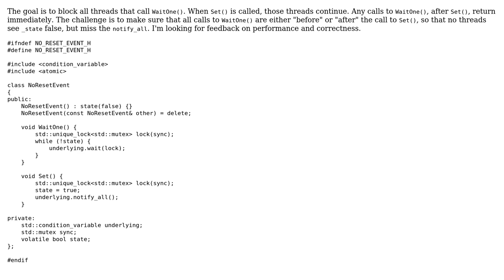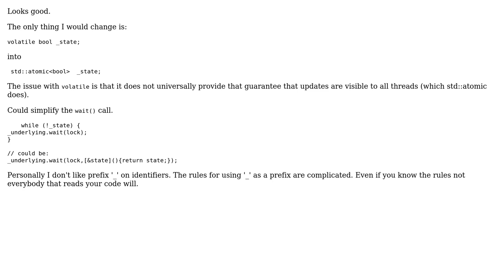Code Review: C++11 class similar to .Net's ManualResetEvent, but without the ability to "reset"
With thanks & praise to God, and with thanks to the many people who have made this project possible! | Content (except music & images) licensed under CC BY-SA | Music | Images & others | With thanks to user Martin York user Brent and the Stack Exchange Network Trademarks are property of their respective owners. You are responsible for your own actions.